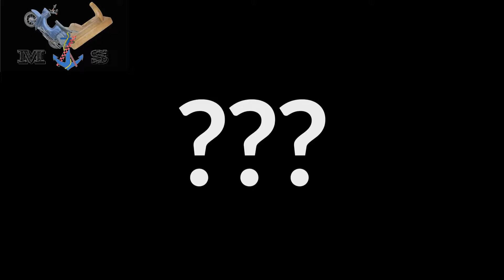Prinzessin auf der Erbse - Princess and the Pea